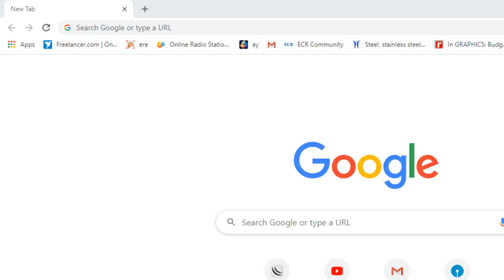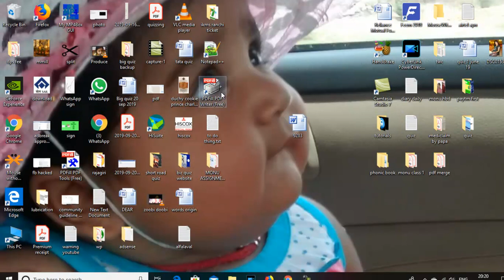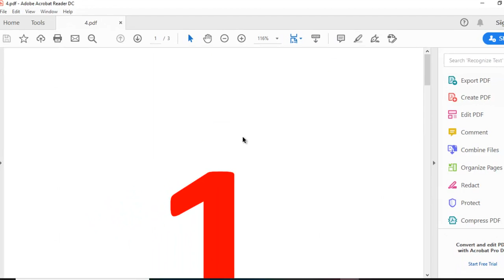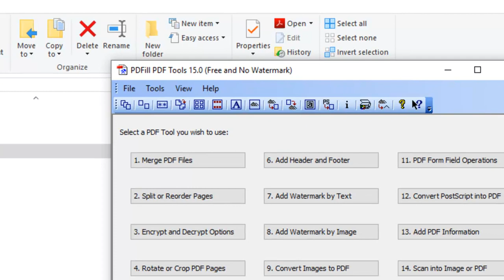How to merge pdf files into a single pdf offline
There are tons of website which can do this task of combining/merging pdf files to one, but I have tried to make the tutorial for offline merging of your pdf file, so that your file remain secure only on your computer.